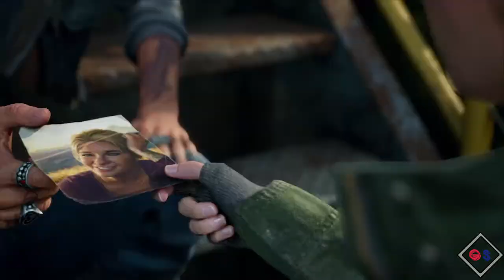DAYS GONE Walkthrough Gameplay Part 20 IT'S A LONG STORY